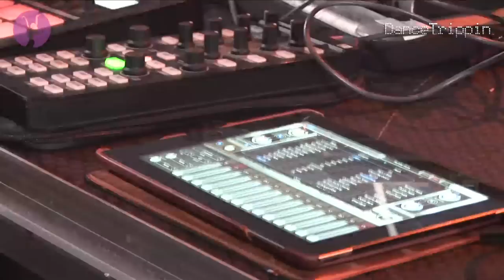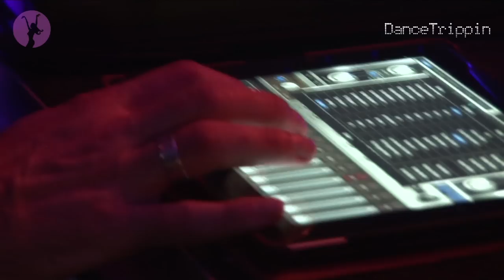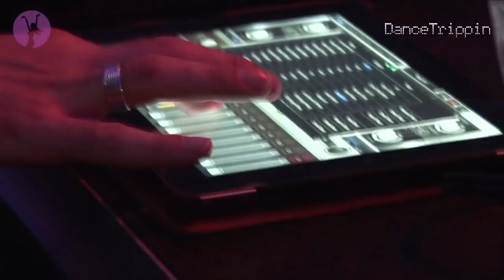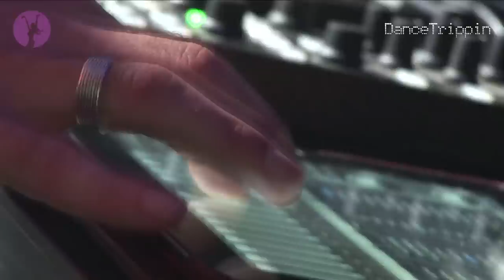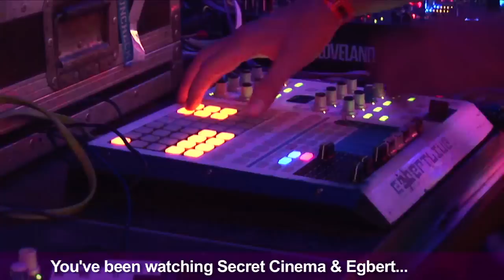Secret Cinema & Egbert (Live) | Cocoon Loveland ADE | Amsterdam (Netherlands)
The everlasting and highly esteemed Cocoon returns to Amsterdam during ADE week where Secret Cinema and Egbert aptly team up once again to smash the main room of the sold-out event with their inimitable take on the sound of Dutch techno.